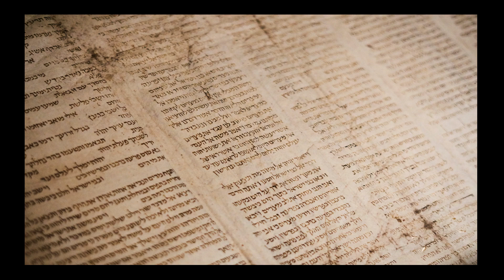City Of David Jerusalem | History Of Jerusalem | Baitul Muqaddas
Discover the captivating history of Jerusalem, the ancient City of David, and the profound significance of Al-Muqaddas (Baitul Muqaddas). In this engaging video, we delve into the rich historical tapestry of one of the world's most revered cities. From its earliest origins to its role in religious narratives, this video provides a comprehensive insight into the history of Jerusalem.